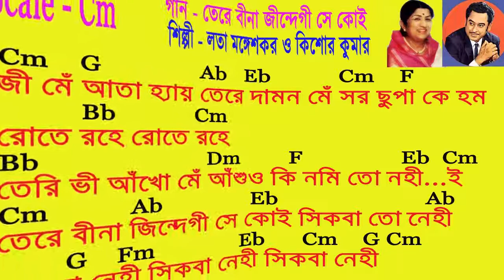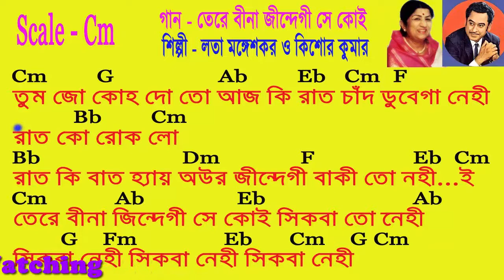TERE BINA JINDEGI SE SIKWA GUITAR CHORD || HINDI SONG LYRICS VIDEO CHORD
TERE BINA JINDEGI SE SIKWA TO NAHI ||

Accostronic Guitar || Bengali Guitar Tutorial || Bengali Guitar Lesson || Guitar Lesson || Guitar Tutorial ||
Guitar Chord || Guitar Chord Chart || Desi Chord || Song Chord Chart|| Lyrics Chord Chart || Video Chord ||
Chord || Guitar Beginers Lesson || Hindi Song Lyrics || Bengali Song Lyrics || Modern Song Lyrics ||
Boul Song Lyrics || Lyrics Video || Song Lyrics || Lyrics || Bengali Sons Chord || Hindi Song Chord ||
Bengali Guitar Video Chord Chart ||  Hindi Guitar Video Chord Chart ||Song Video Chord Chart ||
Lyrics Video Chord Chart || Bangala Gaan Chord || Guitar Video Chord ||Movie Song Chord Chart
Chords Arrange By - Accostronic Guitar

star cast : Suchitra Sen, Sanjeev Kumar, Om Shivpuri ,
released in 1975.
movie : AANDHI
Song: TERE BINA ZINDAGI SE
Singer: LATA MANGESHKAR, KISHORE KUMAR
Music Director: R. D. BURMAN
Lyricist: GULZAR